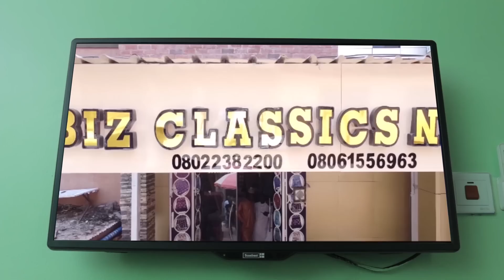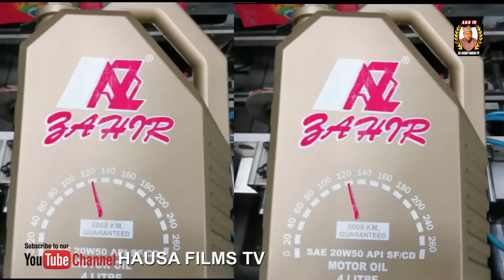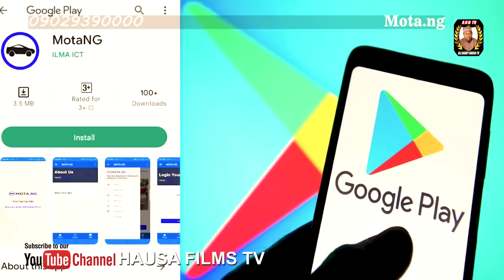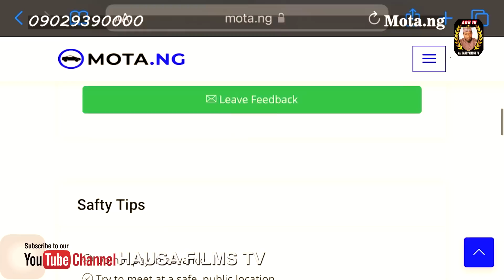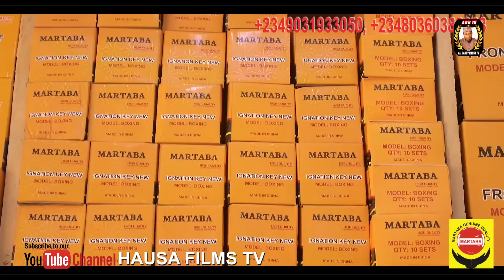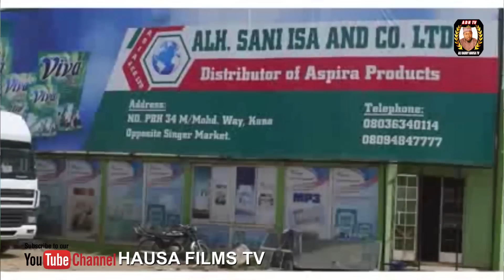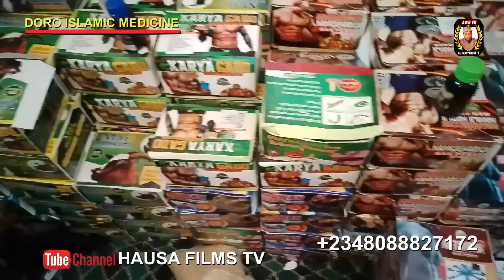MIJIN AURE NA EPISODE 5 (Hausa marriage comedy series)